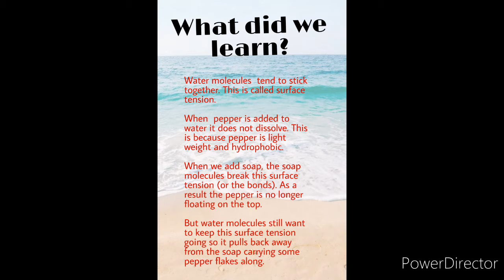Pepper and Soap Experiment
Plate
Pepper flakes
Water
Liquid soap

Add some pepper flakes into water.

Mix them with your finger.

Add some soap on your finger and now touch the plate.

Whoa? What happened?

All the pepper flakes went on the opposite side like a wave.

What did we learn?

It’s a good experiment to teach your kids the importance of washing hands.

Consider these pepper flakes as germs . When we move our finger, the germs are on our finger.

While when we apply soap and move our finger, the germs run away.

What does the science say?

Similar to the milk, water molecules are also forming a bond. Imagine a group of people holding hands. This is also called as surface tension.

When we add pepper to water it does not dissolve in water and keeps floating on top. This is because pepper is light weight and hydrophobic.

When we add soap, the soap molecules break this surface tension (or the bonds). As a result the pepper is no longer floating on the top.

But water molecules still want to keep this surface tension going so it pulls back away from the soap carrying some pepper flakes along